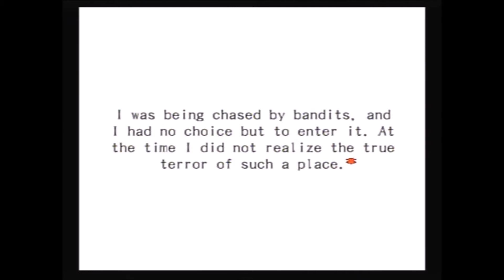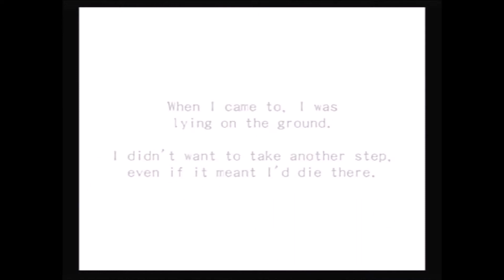Let's Play ~ Wizardry: Tale of the Forsaken Land, Part 13 [B5 - Waterfall 2/3]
Picking up where I left off with the Lesser Demon stuff, I continue making my way down B5.  Picked up lots of tasty treasures & tons of new enemies along the way.  Lots of alternate paths that loop back onto themselves, so a teensy bit of backtracking just to complete the map.  I did manage to make my way through a breakable wall to a forked path: to the left Lucida's Music Shop, where I do Fawn's quest "Bring back our music"; and to the right I find an underground spring, where I do Paul's quest "I wanna do the right thing".  I then just mess about for a few minutes figuring out what to do next.